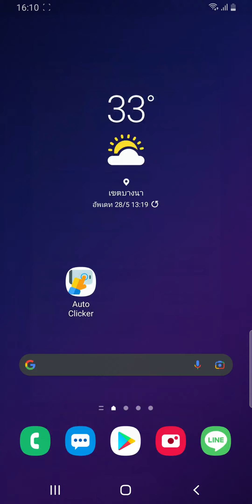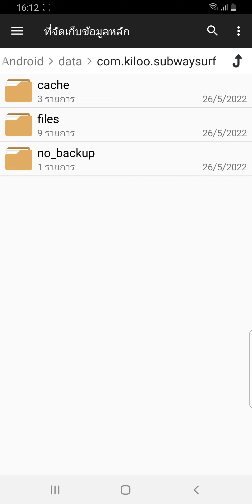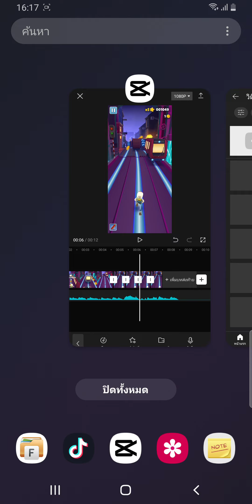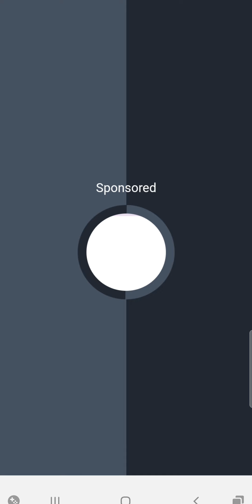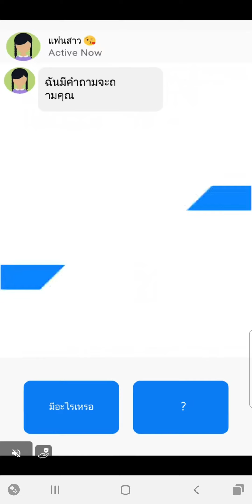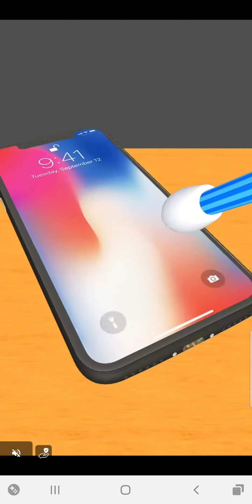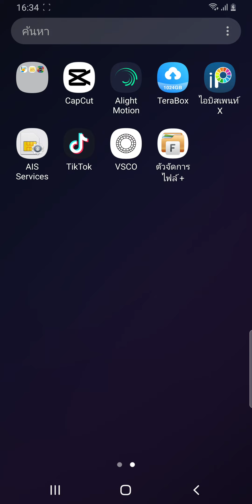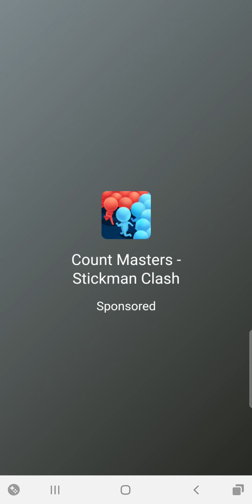Review All HoverBorad Pt 1